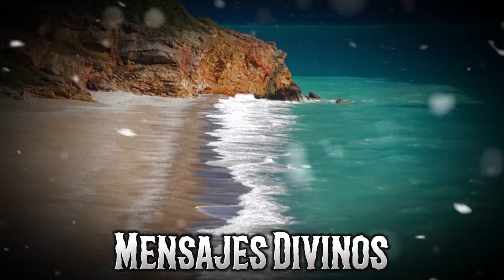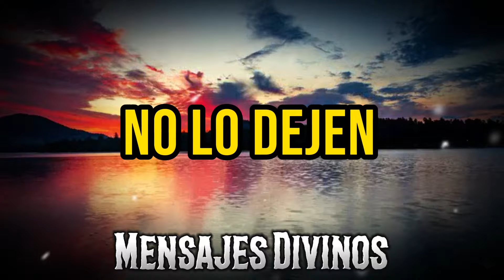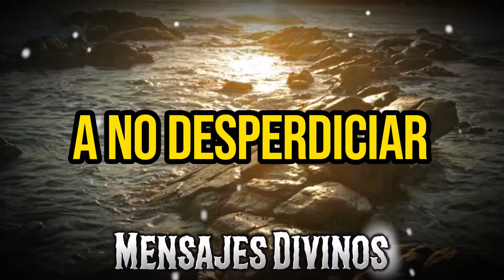TE ARREPENTIRÁS SI TE SALTAS AHORA (NO IGNORES EL AMOR DE JESÚS) - Mensajes Divinos